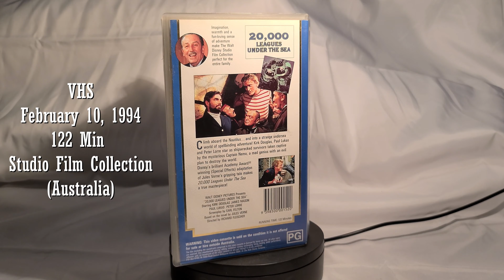20,000 Leagues Under The Sea Vhs Australia S.F.C. February 10, 1994